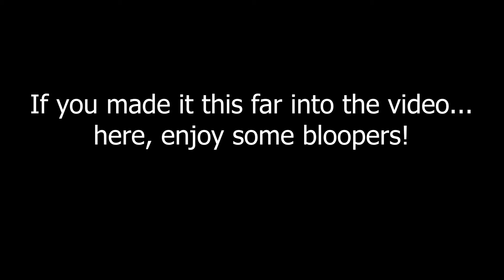Top 3 Memorable Moments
The Ghost Hunting Club was founded in 2011 by a group of students attending the University of North Carolina at Charlotte in Charlotte, NC. Since then, the GHC has investigated many residential homes, local businesses, and some of the most reportedly haunted locations in the United States.